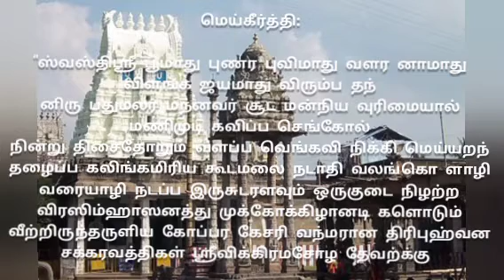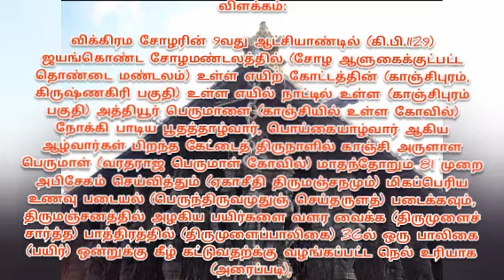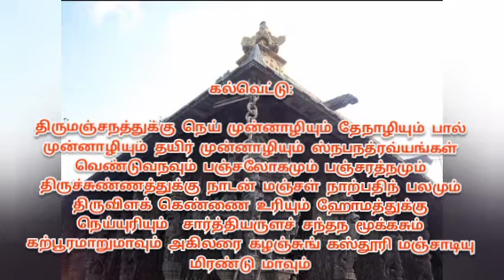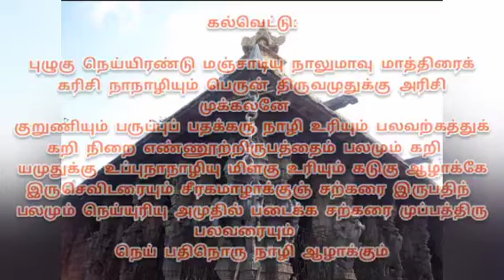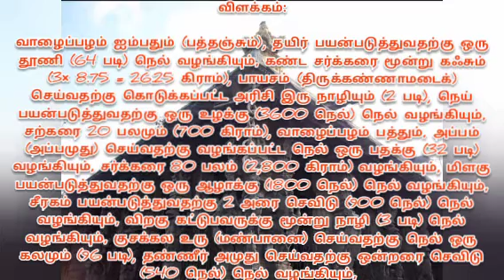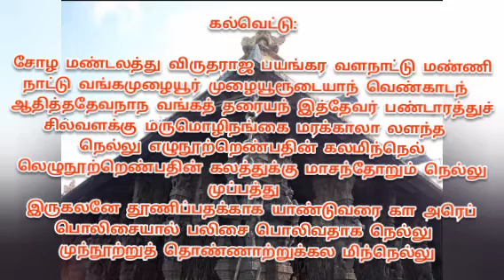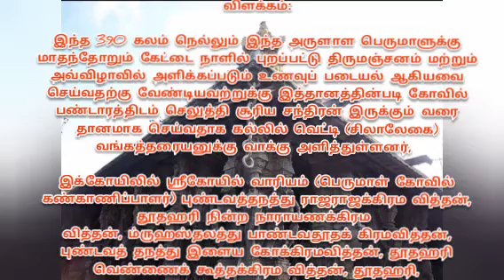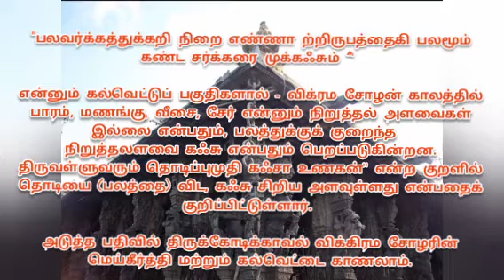பொய்கையாழ்வார் பூதத்தாழ்வார் காஞ்சி கல்வெட்டு!kanchipuram